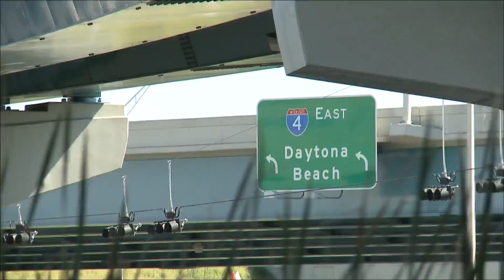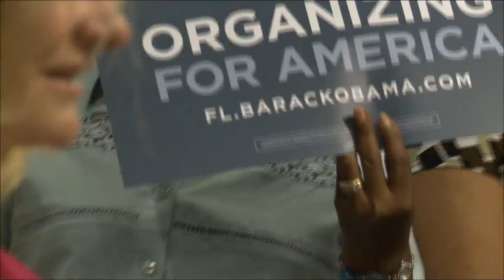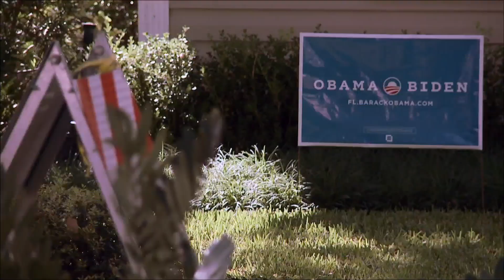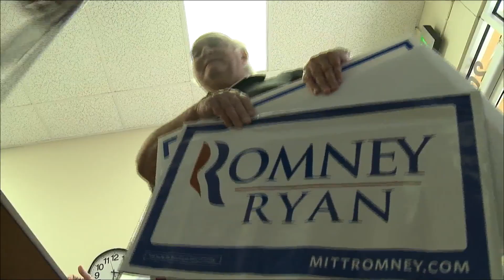Florida Voters Share Election Expectations Ahead of Debate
Voters in Florida have been turned off by the negative tone heard in most political ads and presidential debates thus far. With two weeks left, the candidates seek to appeal to the shrinking number of undecided voters. Judy Woodruff reports on campaigning in Florida, which focuses on women, youth and Hispanics.